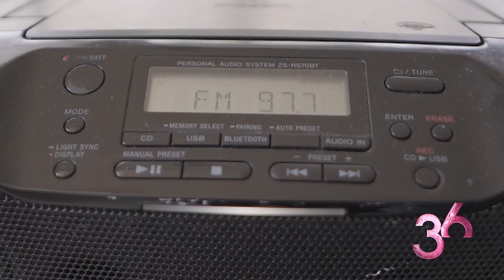RTG36años | Lucila Cuevas y Geraldina Pérez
Historias como la de Lucy, son las que nos mantienen motivados para seguir conectando con las y los guerrerenses a través de nuestros contenidos. 📻📺 RTG36años 🎉